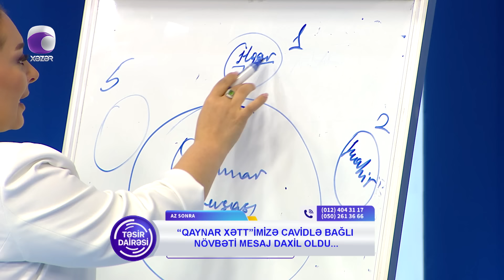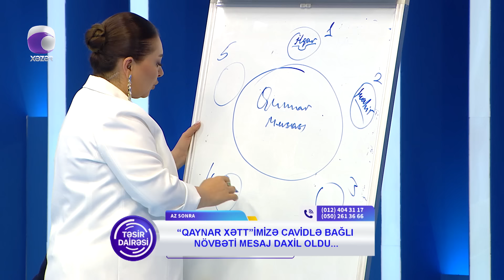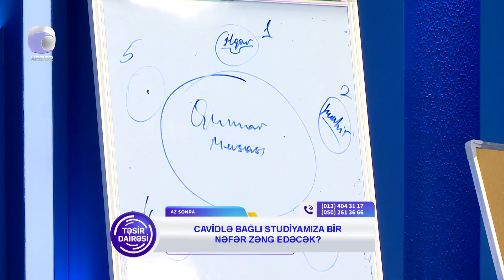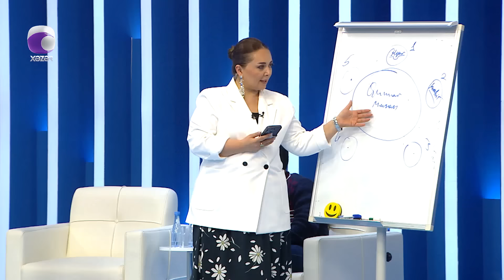4 il öncə öldü bilinən Caviddən ŞOK xəbər!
4 il öncə öldü bilinən Caviddən ŞOK xəbər!